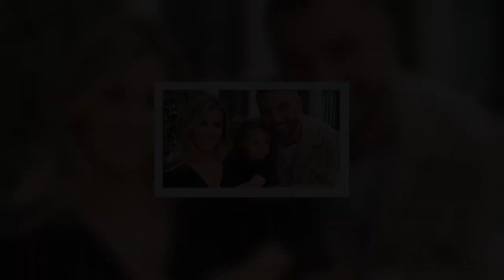Surprise : Kevin Guedj et Carla Moreau réconciliés : la mère de Ruby se confie sur leur rupture 😮❗❗